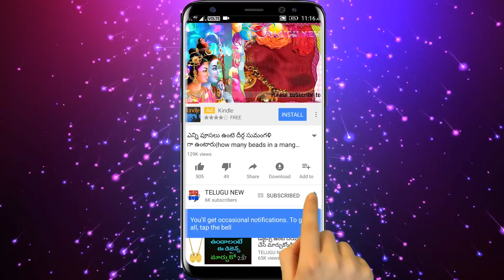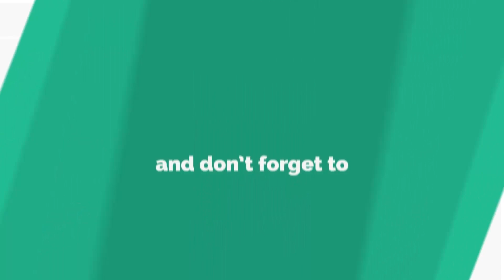పసుపు కుంకుమలతో ఇలా చేసి ఇంట్లో అక్కడ పెడితే లెక్కలేనంతగా డబ్బు వస్తుంది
Telugu New
రేపు ఆదివారం షష్టి పసుపు కుంకుమలతో ఇలా చేసి ఇంట్లో అక్కడ పెడితే లెక్కలేనంతగా డబ్బు వస్తుంది